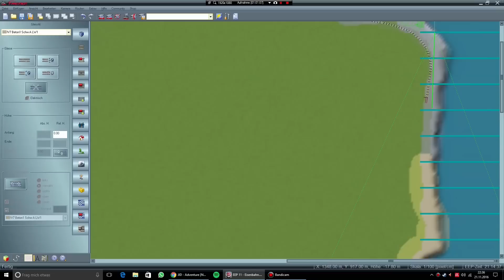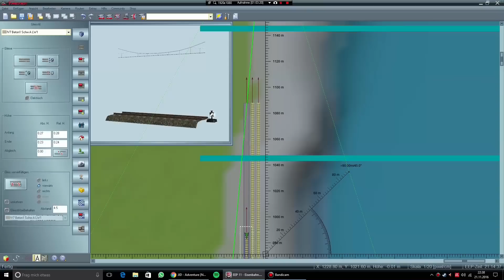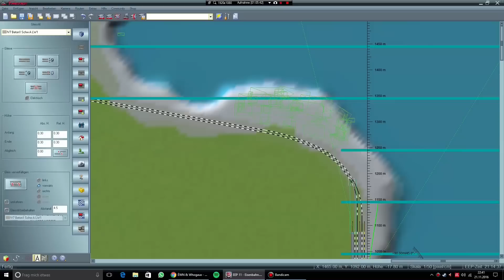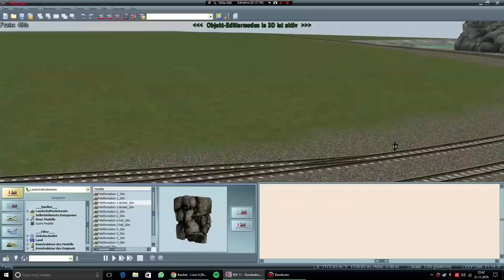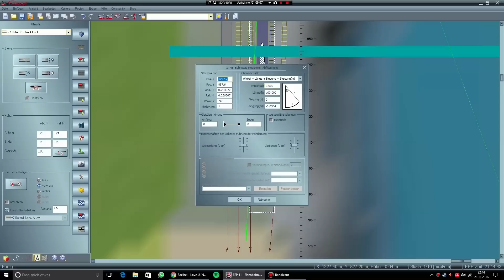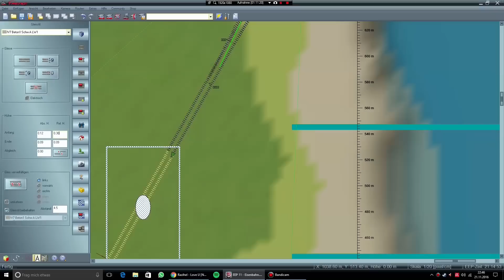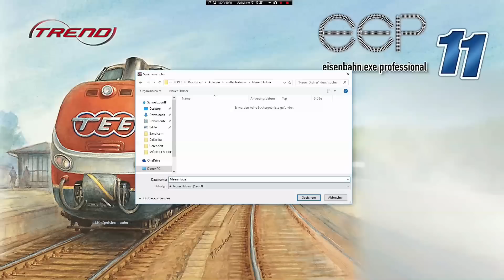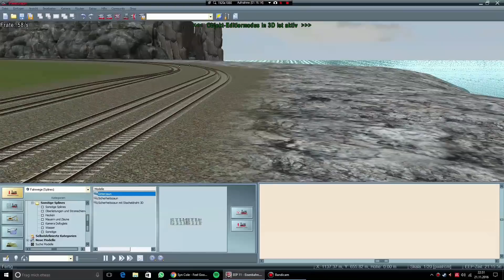Let's Play EEP #055 - Gleis für Gleis